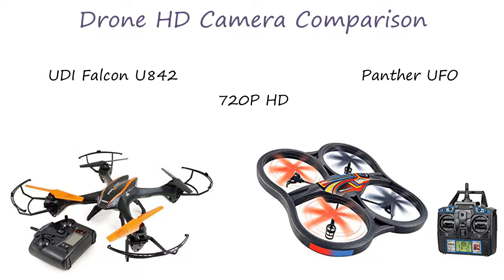UDI Falcon U842 vs Panther UFO HD camera comparison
UDI Falcon U842 drone and Panther UFO, equipped with HD cameras, video footage  compared.